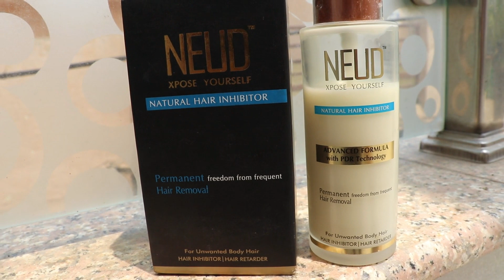Permanent Freedom From Hair Removal? REVIEW - NEUD Natural Hair Inhibitor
एक बार हटाये हुये बाल दोबारा कभी नहीं आयेंगे अगर ये लगा लो तो। Natural Hair Inhibitor Permanently.

I have bid my farewell to unwanted hair growth forever as I have found @neud_wd Natural Hair Inhibitor. 😍😍
An advance formulation for permanent hair growth reduction of unwanted hair for both men and women both.

✅Get rid of unwanted facial and body hair permanently.

✅Smoother and hair-free skin for a longer duration.

✅Minimize the need for hair removal and waxing.

✅Stops growth of unwanted hair on face and body.